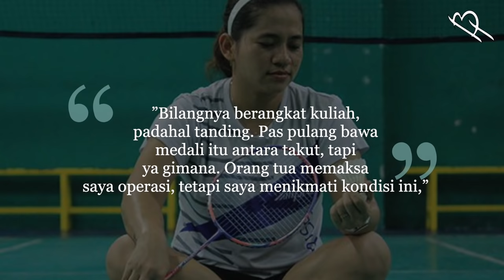😭Mengharukan!! Kecelakaan Motor berbuah dua emas Paralimpaide, Inilah Kisah Hidup Leani Ratri Oktila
Andin dan segenap tim Bangku Penonton mengucapkan selamat buat ratu Para Badminton kita, Leani Ratri Oktila yang sukses menyumbang 2 medali emas dan 1 medali perak. Sungguh luar biasa. Bisa-bisa, masuk rekor dunia nih sobat BP. hehehe. Ngomongin soal kak Leani, kalian pastinya udah hafal betul kalau do’i adalah sang maestro di tiga sektor para badminton. Mulai dari tunggal putri, ganda putri, hingga ganda campuran. Tapi Andin yakin banget, kalian pasti belum pada tau rahasia dibalik perjalanan karir pemain 30 tahun ini di cabang olahraga para Badminton. Nah, bagi kalian yang pengen tau dan ngepoin kak Leani monggo deh merapat. Soalnya Andin udah nyiapin kisah hidup dan perjalanan karir Leani Ratri Oktila hingga merebut 2 medali emas Paralimpiade. Bagaimana lika likunya? Mari kita simak sama-sama. Let’s go.